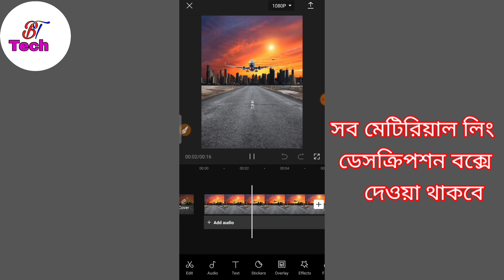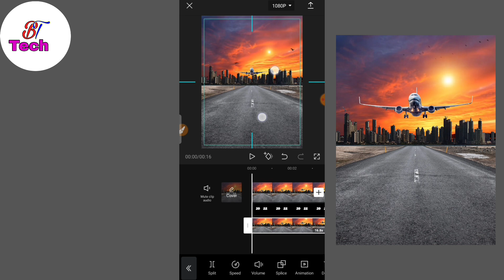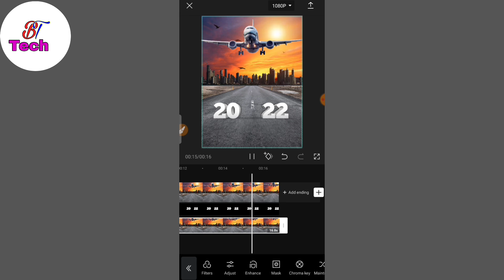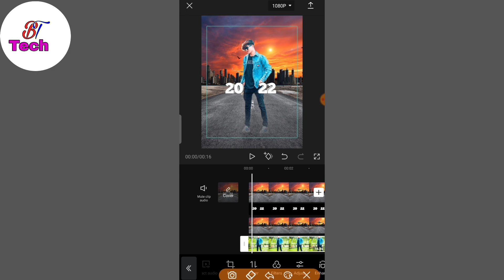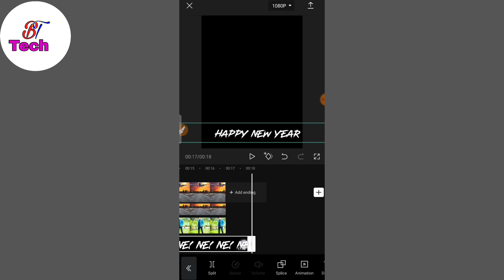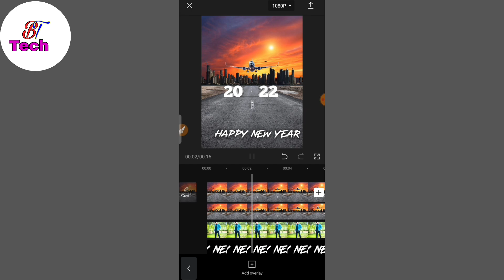How To Make Happy New Year 2022 Video || Sky Change Video Editing | 2k22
This video special thanks tech arman